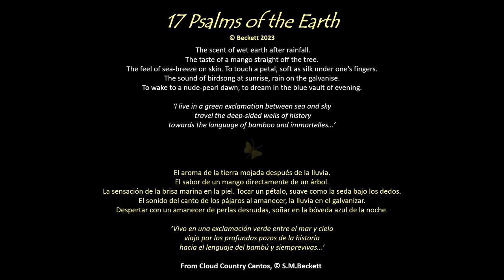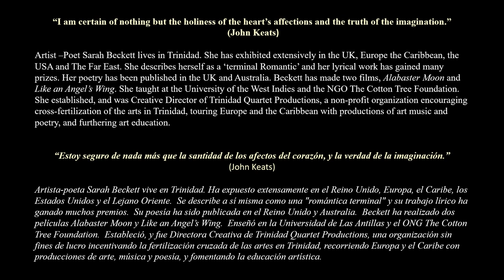SARAH BECKETT - 17 PSALMS OF THE EARTH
"I believe it is the duty of the artist to nurture the song-lines of the soul, each of us with a ‘window’ through which we interpret our world when words fail us. In this age, in thrall to the hubris of technology, this modest series of paintings are a gentle reminder that the poetry of the earth never dies; we also share and have our being in a world that is not a screen.
These paintings are predicated on the sensual reality of our human-ness;" (S.Beckett)

Video: Aline Crook